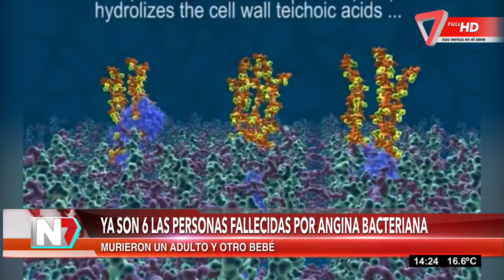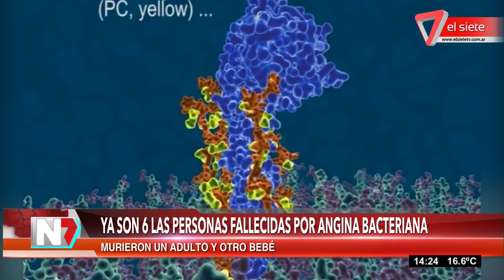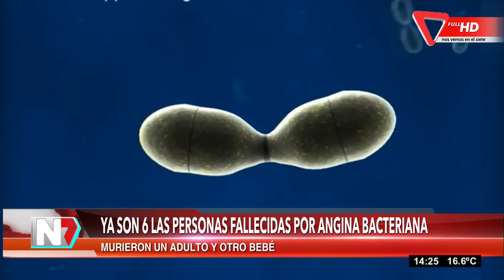Ya son 6 las personas fallecidas por angina bacteriana